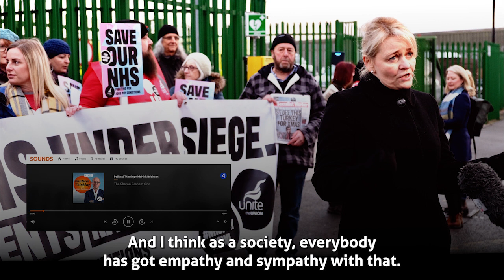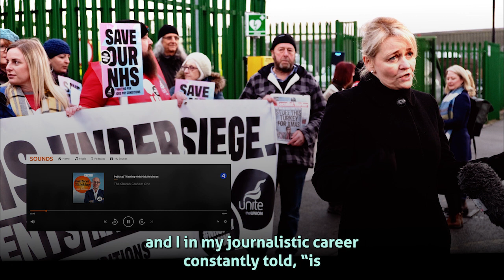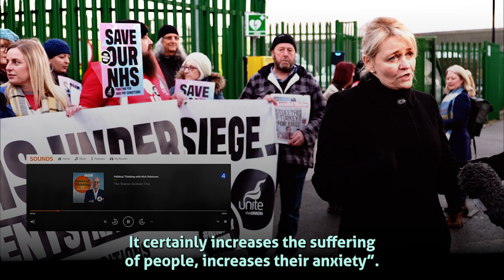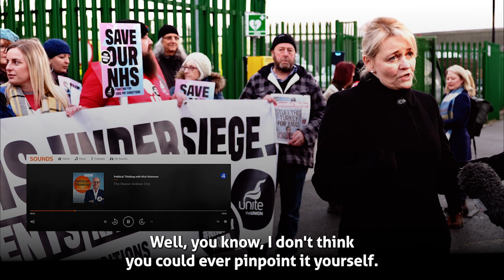General Secretary, Sharon Graham: Political Thinking Interview with Nick Robnson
Political Thinking interview with Nick Robinson on BBC Radio 4 and BBC Sounds.

Covering:

🔴The NHS dispute
⚫️Rampant Profiteering
🔴Strikes Plus
⚫️Leverage
🔴Who pays for the crisis
⚫️Labour